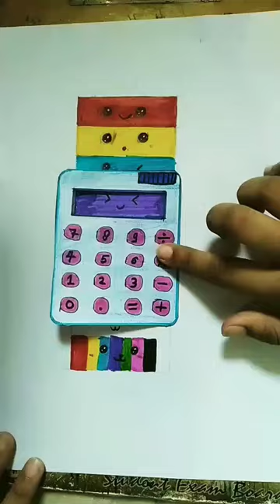What's your favourite colour?👀✨